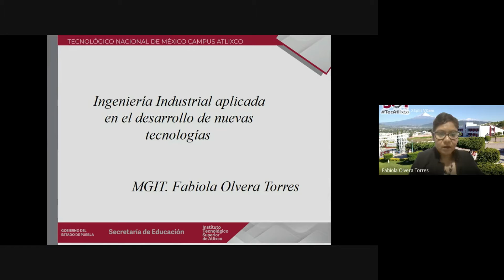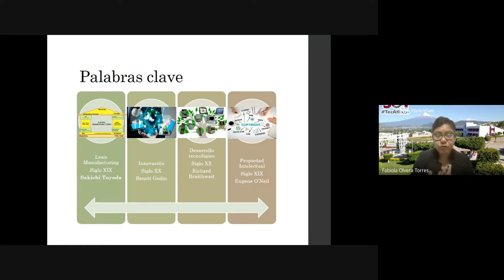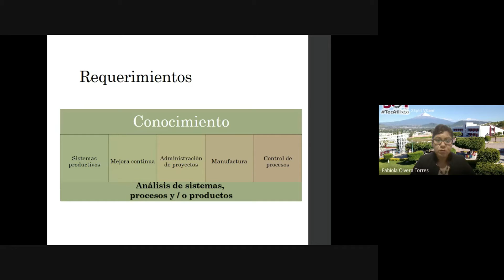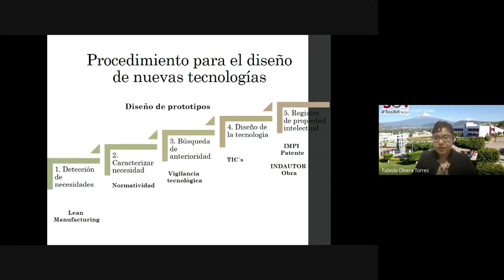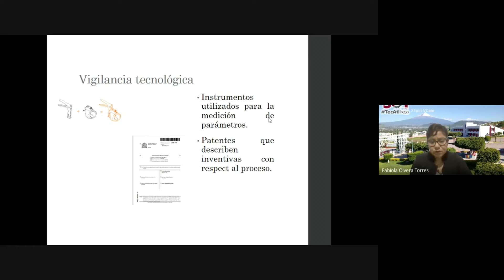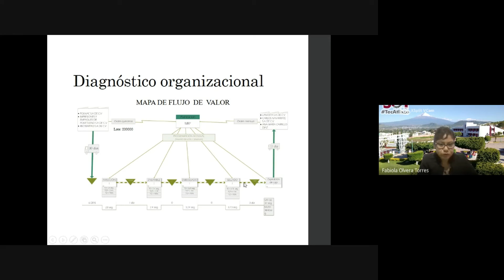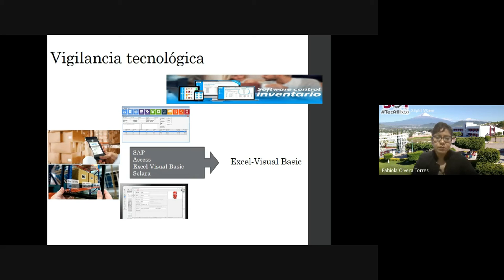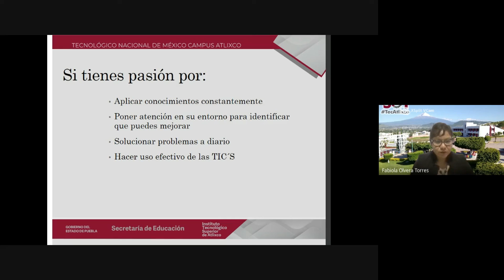Conferencia "Ingeniería Industrial aplicada en el desarrollo de nuevas tecnologías"